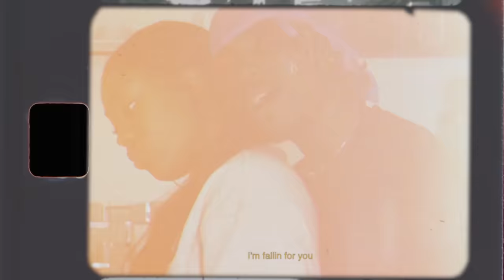Kofi Mole - Bestie (Official Music Video)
Kofi Mole - Aposor Love

Stream Here - ampl.ink/W4KqV

For More Kofi Mole